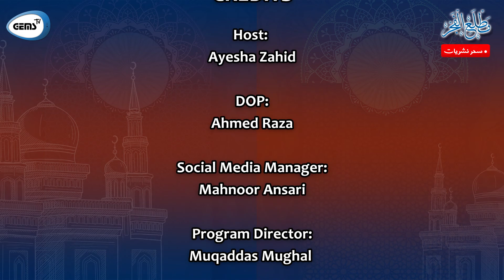Fe Shahr-e-Ramzan | Islamic History | Islamic Event In Ramzan | Ep 14| GEMS TV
ماہ صیام کے بابرکت موقع پر جیمس ٹی وی  لارہا ہے رمضان المبارک میں رونما ہونے والے اسلامی تاریخی واقعات پر مبنی پروگرام فی شھر رمضان۔

CREDITS

Host: Ayesha Zahid
Content: Muqaddas Mughal
Videography: Ahmed Raza
Sound Engr: Sarwer khan
Editor: M.Jaffar
Director: Muqaddas Mughal
Production: GEMS TV